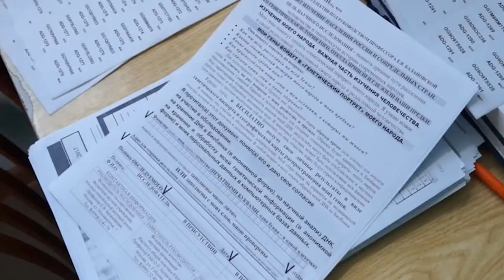НОВОСТИ 08 09 2017г Забор крови x264 001